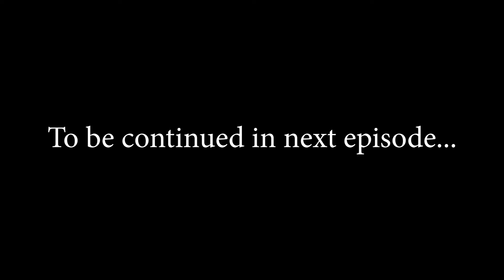LUCKNOW to DELHI // silchartoladakh // Solo Ride // Ep - 5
This video is about my journey from Lucknow to Delhi.

My Gadgets
Primary Camera
Vlogging Camera
Wide angle Lens
Normal Zoom Lens
Telephoto Lens
Prime Lens
Portrait Lens
Mic for primary cam
Microphone adaptor
Nikon to Sony lens converter
Vlogging camera mounts
Helmet mount
Riding Jacket
Riding boots
Safety guards
Tank Bag

All contents herein are copyrighted By
© Subrajit's Vlogography